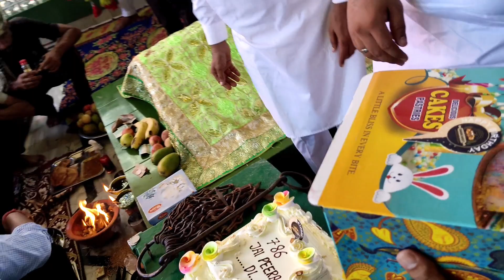ਜੈ ਬਾਬਾ ਮੇਹਰ ਸ਼ਾਹ ਵਾਲੀ ਬੋਹਾ ।। Jai Baba Meye Shah Wali Boha